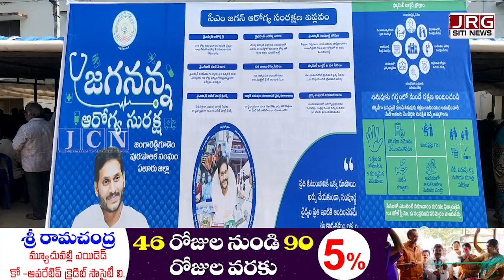జంగారెడ్డిగూడెం సెయింట్ జాన్స్ స్కూల్లో జగనన్న ఆరోగ్య సురక్ష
Jagananna Arogya Suraksha at Jangareddygudem St. John's School